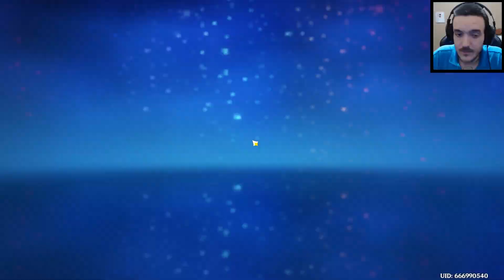FURINA É NOSSA!!! - GENSHIN IMPACT #127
Olá pessoal, esse é mais um video da série de Genshin Impact e desta vez conseguimos a Furina pro nosso time, também exploramos por completo a ilha Seirai, espero que gostem :D.